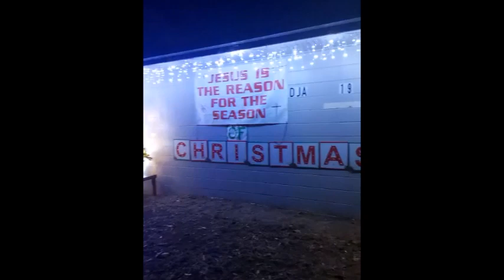CHRISTMAS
CHRISTMAS LIGHTS